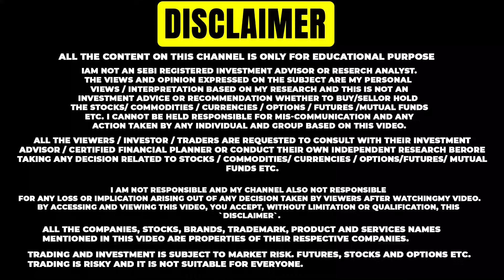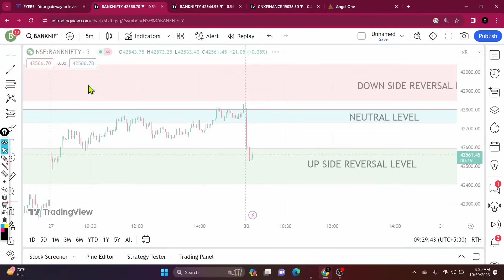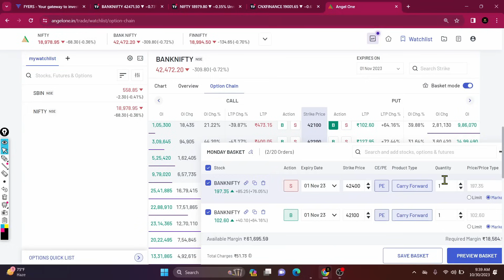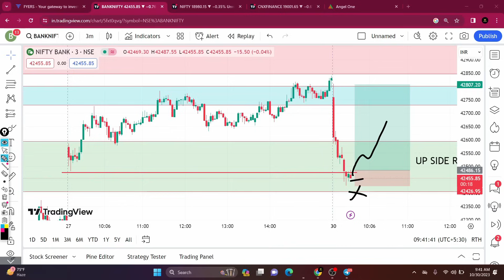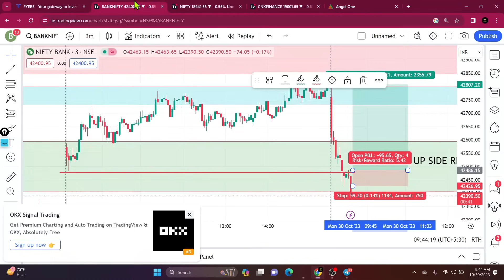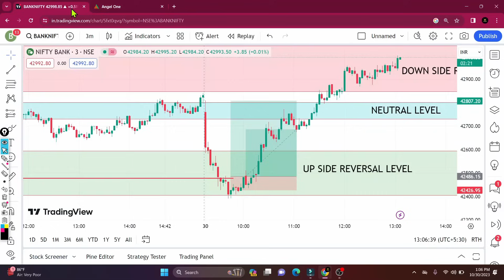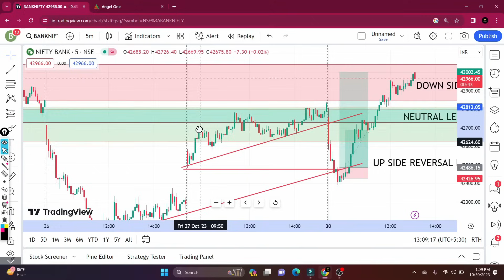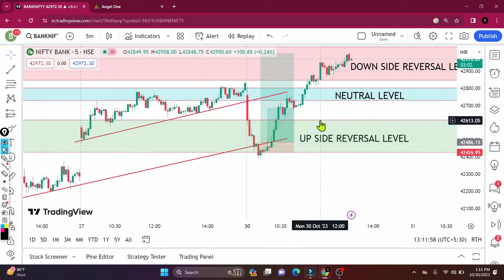Rules based trading by being trader || intraday option trading strategy